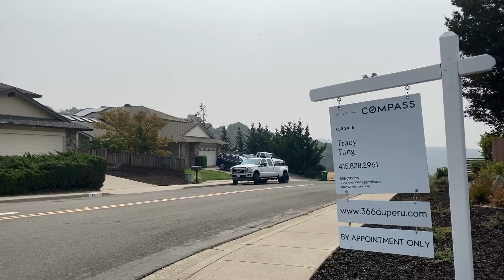366 Duperu Dr Crockett 4 Beds 3 Baths!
This amazing property is perfectly positioned in Crocketts Vista Carquinez neighborhood and steps away from STUNNING & BREATHTAKING WATER VIEWS.The 2,176 square foot newly remodeled home offers an eat-in kitchen that is perfectly located at the rear of the home boasting expansive views and it has Professional Viking Range & Newer Appliances. The family room opens to a sprawling back deck with water fountain steps plunging into the private yard with mature landscaping and a resort-like front patio with modern fountain and fencing for supreme privacy. The formal dining room, located between the kitchen and formal living room, is filled with a plethora of light. Four well-sized and nicely arranged bedrooms and three designer bathrooms featuring wood cabinetry and stone vanities lend to resort-like living. This stellar location is walkable to Crockett Hills Regional Park and within a 30-mile radius of San Francisco, Marin, and Napa. This home also has owned solar panels for energy savings.